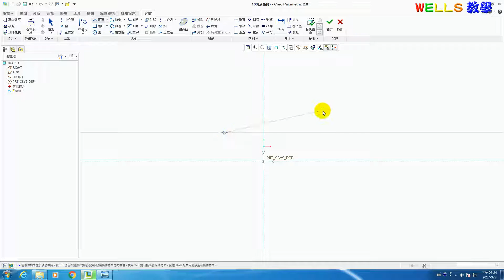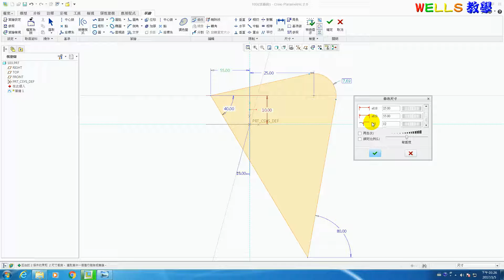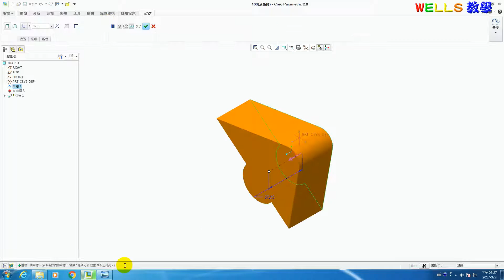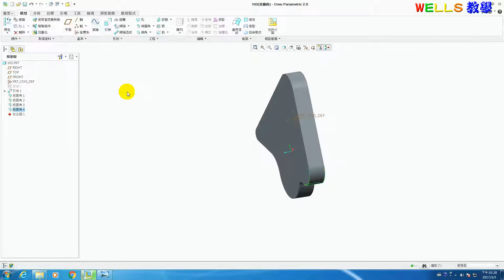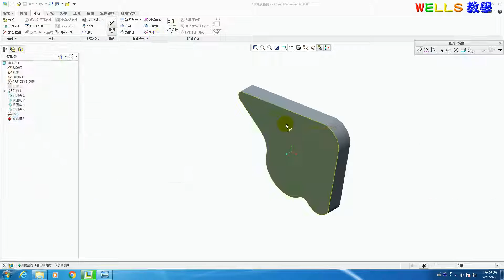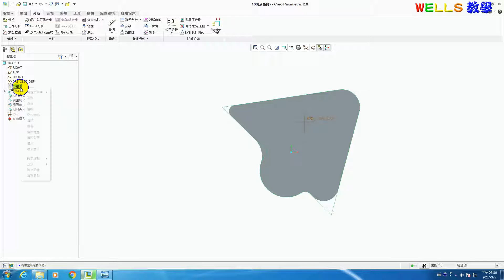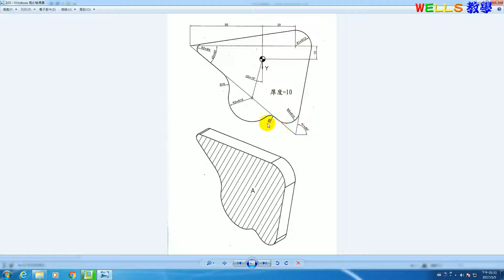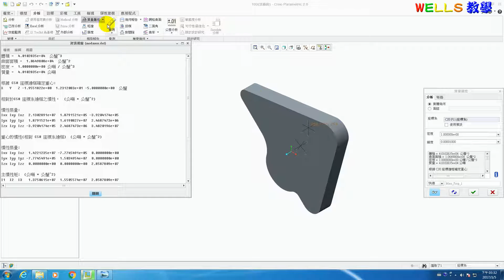實體設計 (Creo 2.0) 103 特殊造型薄板